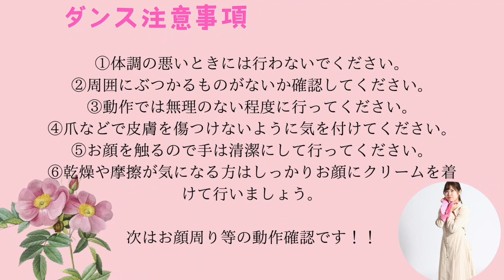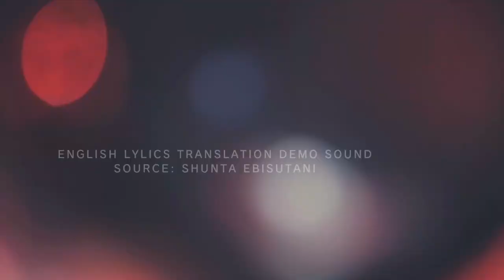エステダンスの動作説明動画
こちらはエステダンスの動作説明動画です。スーパー初心者向けのバージョンも入っています。
山野美容芸術短期大学の課外活動チーム「Yamatan-Belle-Rose　」ダンスチームが作成した
エステダンス（ビュティーダンス）です。　表情筋をほぐし、素敵な笑顔を作るお手伝いをいたします。
タスキやタオルを使用してストレッチ効果も抜群です。曲もオリジナル!!学生「Gri」が作詞しました！
体調の悪い時は行わないように、また周囲にぶつかるものがないか気を付けてください。
動画は、大学コンソーシアム八王子学生企画事業補助金対象事業として制作され

*姉妹校紹介
山野美容専門学校